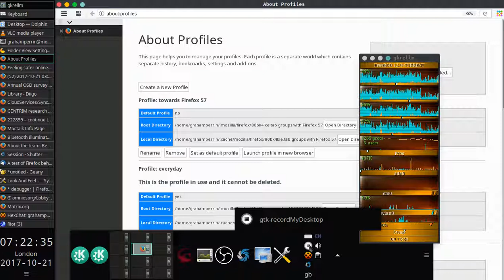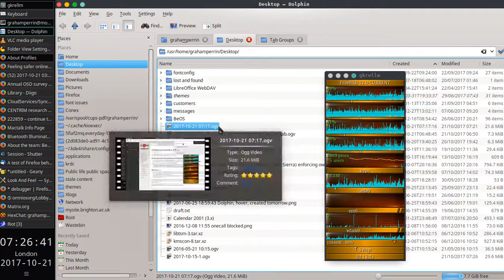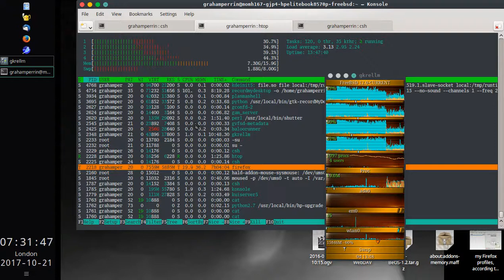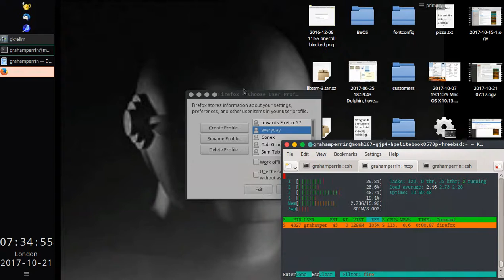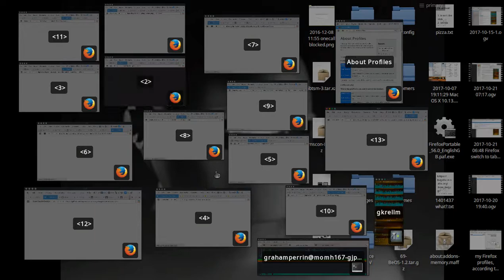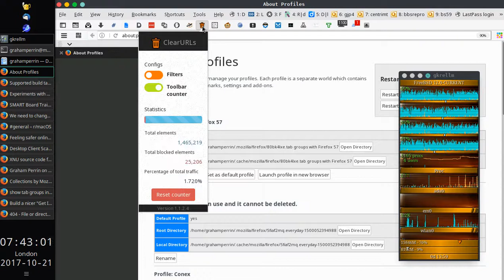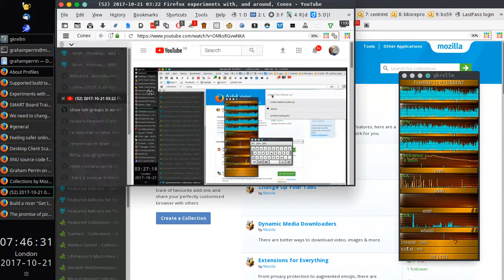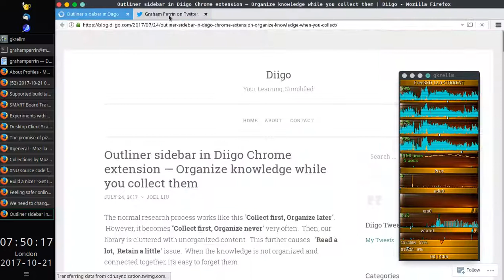Firefox: a crashed restart … tab switching … eventually, hidden tabs in safe mode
The third of three screen recordings that feature tab switching. Firefox 56.0.1 on FreeBSD-CURRENT. Beyond tab switching: there are numerous other aspects to this long recording.

PID 2218 crashed eleven minutes after attempting to restart with add-ons disabled.

PID 4827 in normal mode was extraordinarily slow to start, as a consequence of the prior instruction to restart. This did not bother me, because I have learnt to refrain from restarting Firefox.

With my choice of extensions, it's better to:

1. quit
2. start
3. wait until all extensions are loaded in an initial window
4. close any superfluous windows (maybe pin-related)
5. use Session Manager to append what's required from a previous session.

PID 4827 in safe mode restarted in good time.

Towards the end of the recording I rediscovered a peculiarity that was remarkable in test session a few days ago.

"…with a 1,044-tab session and all legacy extensions disabled, I discovered a 214-tab window where Firefox showed only two tabs. …"

In today's screen recording, I found – in safe mode – a window with two tabs that I knew should have at least three. By simply recalling then typing part of the URL of a hidden tab, I switched to that hidden tab.

Post-recording inspection of session information showed that the two-tab window included five tabs, three of which were not shown in safe mode.